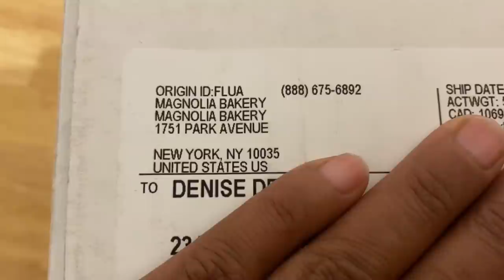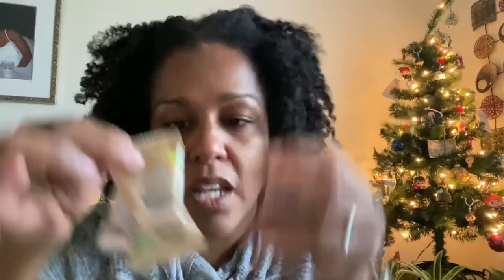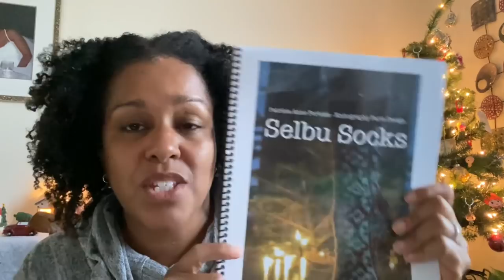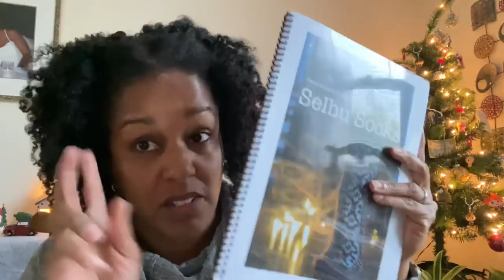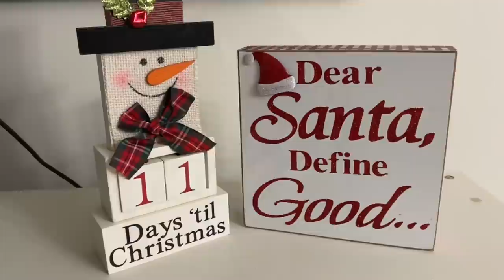Vlogmas 2020 | Week 2 | December 13 - Dried Oranges, Reindeer Games & A Fluffy Puppy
Welcome to Vlogmas 2020.  Thank you for joining me each week in December to share how my family and I are spending the Christmas season.

Advent Calendars
Legacy Fiber Artz

Woolberry Fiber Co.

Everything November Fingerless Mitts by Jen Yard